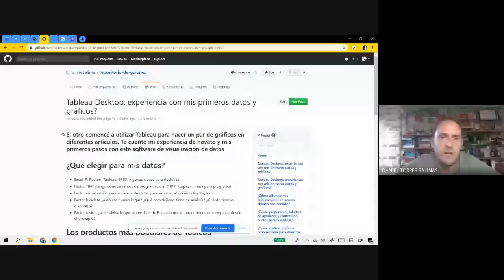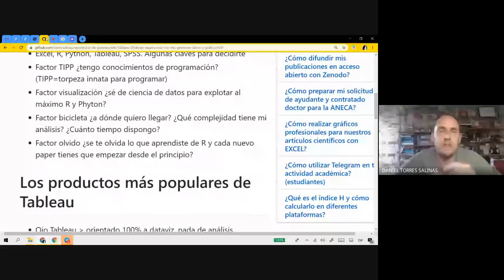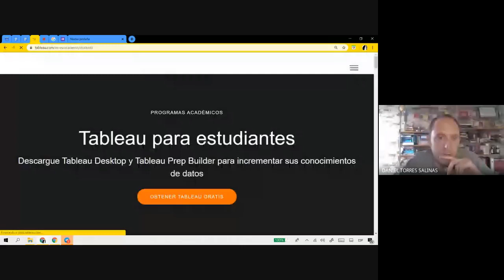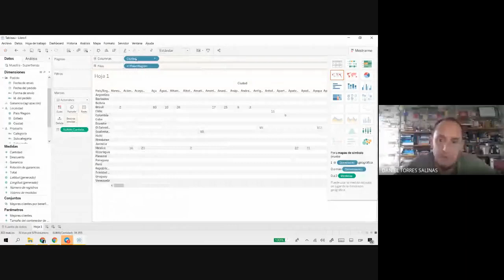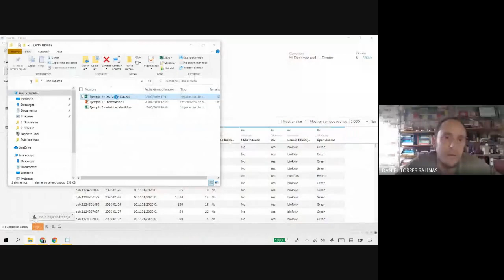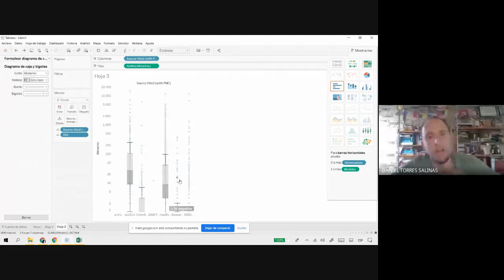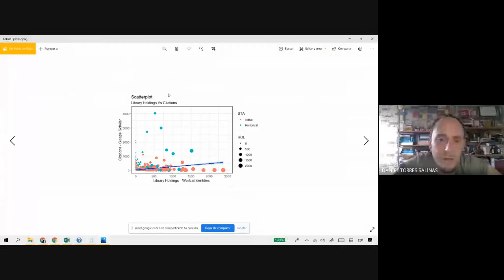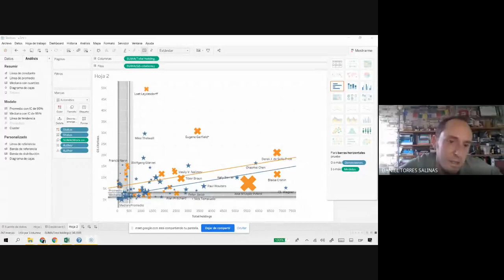Tableau Desktop: experiencia con mis primeros datos y gráficos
Charla por Daniel Torres Salinas para el Aula Permanente Virtual yosigopublicando de la Universidad de Granada (12/5/2020).